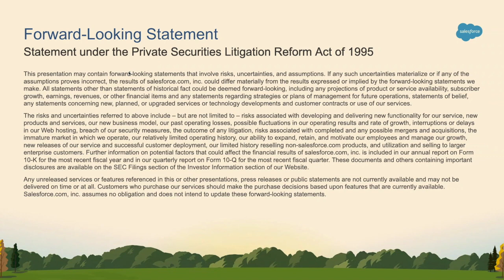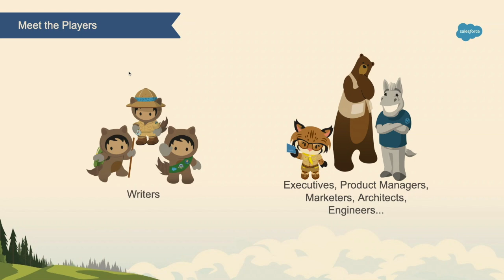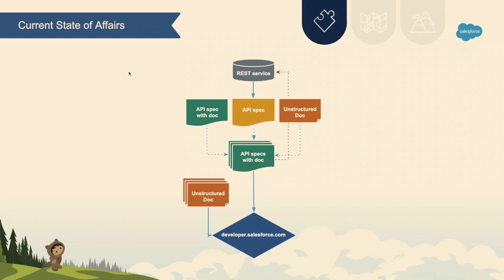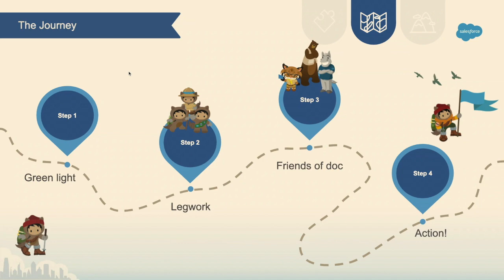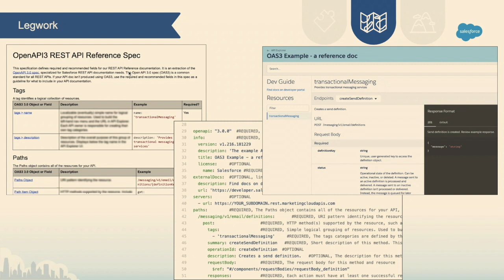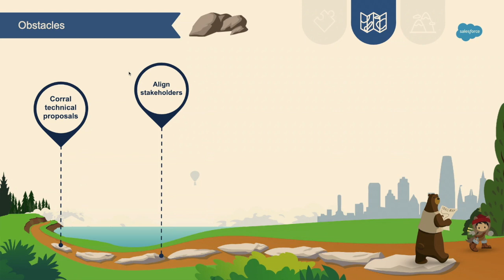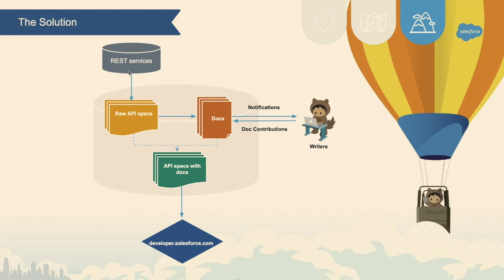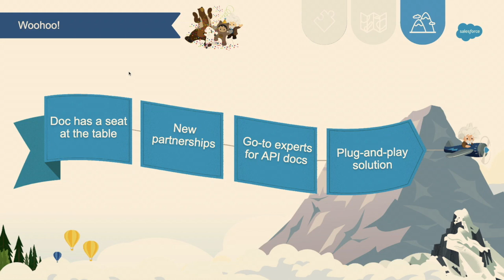Large-scale REST API Doc Solution | Kelsey Lambert, Sejal Parikh | API The Docs Amsterdam 2019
"An Inside Look at a Large-scale Writer-driven REST API Doc Solution at Salesforce" by  Kelsey Lambert, Sejal Parikh, API The Docs Amsterdam 2019

Talk Description:
"How can writers drive developer documentation initiatives at a large company? At Salesforce, we have 23 REST APIs that span 26+ teams and 150+ writers. API doc is published in 10 different dev doc environments. Our customers, developers, and writers are demanding a modern and unified solution for our REST API docs.

At a company as large as Salesforce, it’s challenging to align on a strategy and make traction at scale. In June 2018, a group of developer-focused writers teamed up to tackle this problem using the OpenAPI standard. With no official funding or allocation for this project, but with the generous support of our managers, we’ve developed a REST API doc solution across multiple teams. We have earned the trust of executives and engineering teams across Salesforce along the way.

In this session, we share our story of how we got there, with the hope of empowering other writers to tackle projects that feel impossible right now."